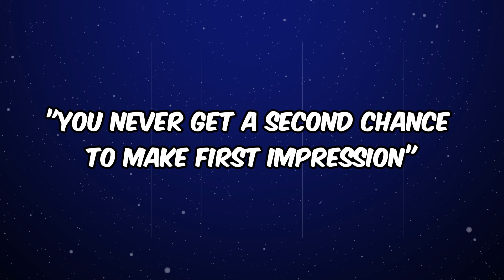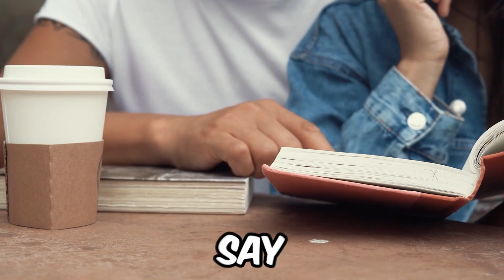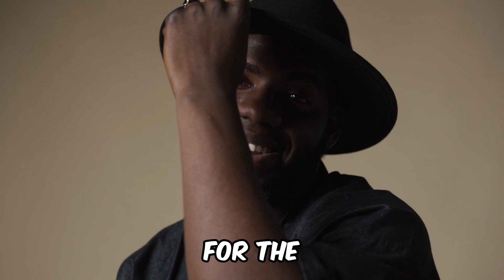9 Shocking Reasons Why Fashion Is So Important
9 Shocking Reasons Why Fashion Is So Important

Step into the fascinating world of fashion with our latest video, where we unravel the profound impact that clothing has on our lives.

Why Fashion is Important: Explore the significance of fashion beyond trends and styles. Discover how what you wear can be a powerful form of self-expression and influence.

Why is Fashion So Important: Dive deep into the psychology of fashion and understand the underlying reasons that make it an integral part of our daily lives.

Why Clothes Matter: Join us as we delve into the nuanced ways in which your clothing choices can affect your confidence, mood, and even your interactions with others.

How Clothes Impact Your Life: Learn about the subtle yet impactful ways in which fashion plays a role in shaping your personal and professional life.

Fashion Psychology: Uncover the secrets of fashion psychology and how your wardrobe choices can reflect and impact your mindset.

Why Fashion Matters: The Power of Getting Dressed: Explore the transformative power of getting dressed and how it can empower you to face the world with confidence and authenticity.

How Clothes Impact Your Dating Life: Discover the surprising ways in which your fashion choices can influence your dating life. From first impressions to building connections, your wardrobe speaks volumes.

Whether you're a fashion enthusiast or just curious about the impact of clothes on your life, this video is a must-watch. Hit play and embark on a journey to understand the true power of fashion! 🔥✨

TIMESTAMPS:

00:00 - Introduction: Unveiling the 9 Hidden Ways Your Wardrobe Is Ruining Your Dating
01:05 - Mark's Fashion Transformation Style makeover Success Story
01:55 - Reason 1: Are Your Clothes Speaking for You?
02:27 - Reason 2: The Subtle Impact of Color Choices
03:05 - Reason 3: Ill-Fitting Attire: A Deal-Breaker
03:40 - Reason 4: Brandishing Outdated Trends
04:18 - Reason 5: Overlooking Grooming and Presentation
04:49 - Reason 6: Unintentional Fashion Faux Pas: Logos and Graphics
05:17 - Reason 7: The Dilemma of Wearing Too Much Cologne
05:49 - Reason 8: Accessory Overload: Less Is More
06:16 - Reason 9: Neglecting Footwear: A Common Oversight
06:43 - 3 Style Hacks To Look better in your Clothes
08:50 - Outro Recap

Emphasizing the impact of wardrobe choices on dating outcomes

Discover how seemingly innocent wardrobe choices can make or break your dating game. From the impact of color to the significance of grooming, we've got you covered.

Ensure your date night outfits make the right statement. Don't let your wardrobe be the unseen barrier to romantic success. Let's redefine your dating narrative together!